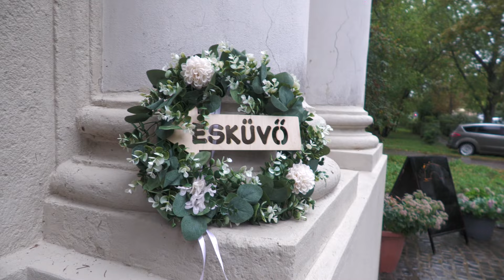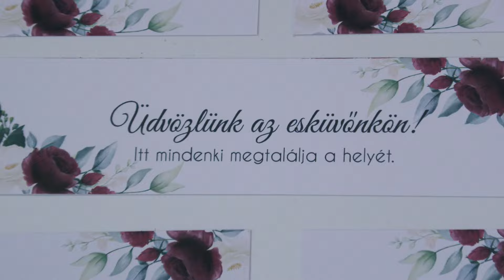Anita és Attila 2024. 09. 28.